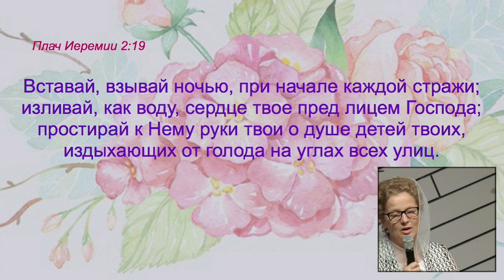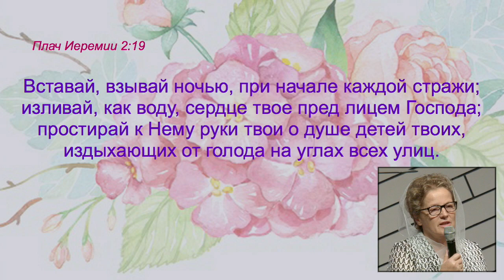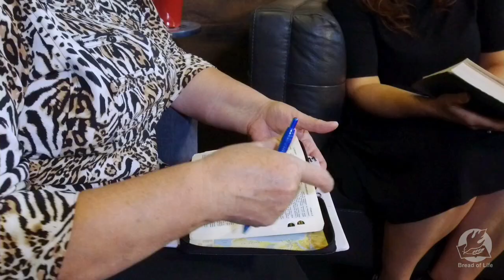Women's Conference 2017 - Revive Us God. Part 2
Women's Conference 2017 - Revive Us God. Bread of Life Church, Springfield, Missouri. Guest speaker Anna Doroshuk.